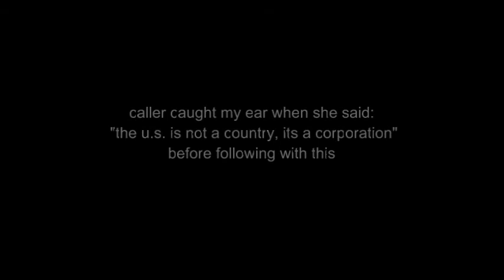'all of it' deep state psyop!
she said u.s. is a corporation!
RasreportRasrevoltRasrebirth